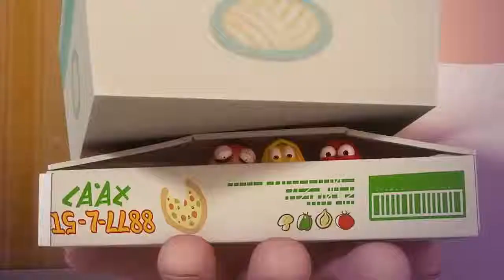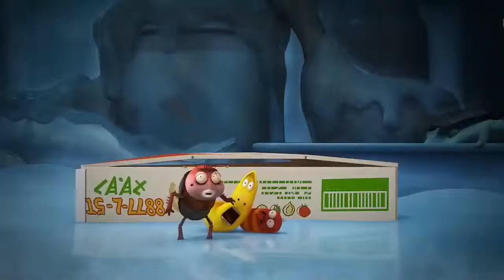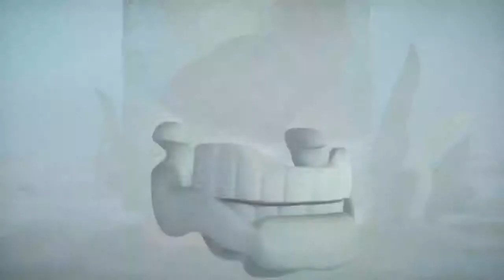LARVA | MINI CAR | Cartoons For Children | LARVA Full Episodes